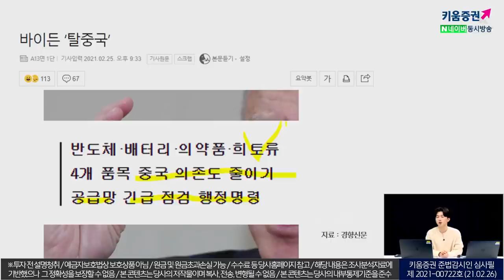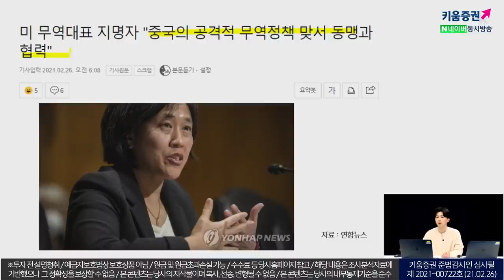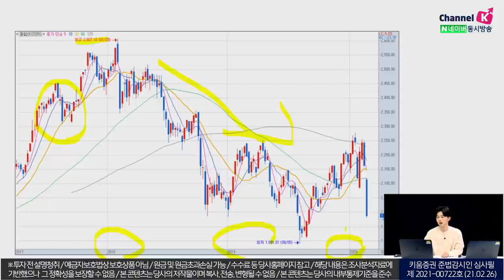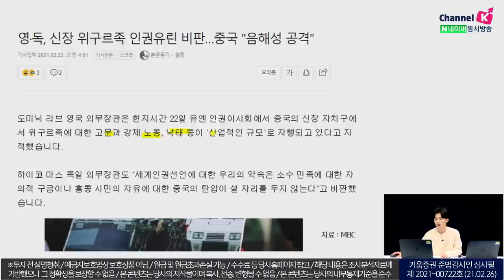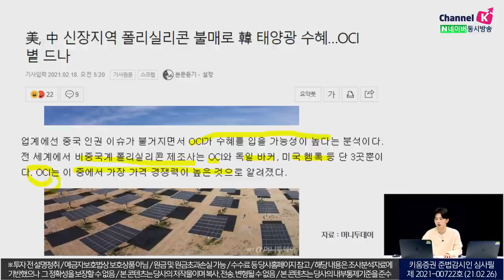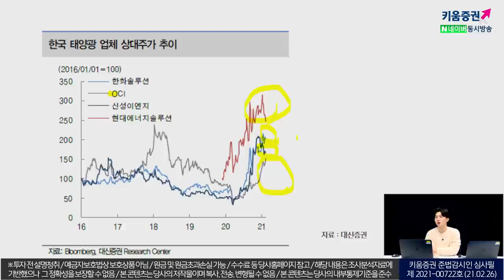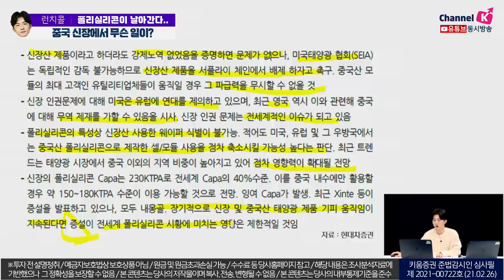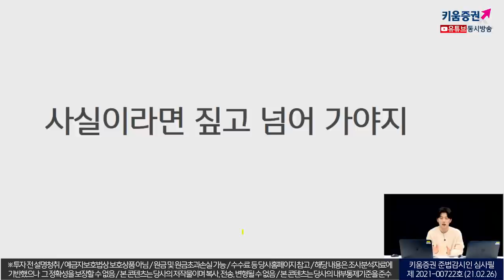폴리실리콘이 날아간다. 중국 신장에서 도대체 무슨 일이 일어나고 있는 걸까? (주린이를 위한 동영상) (2021.02.26)